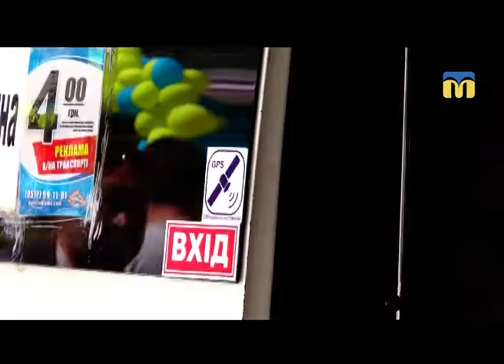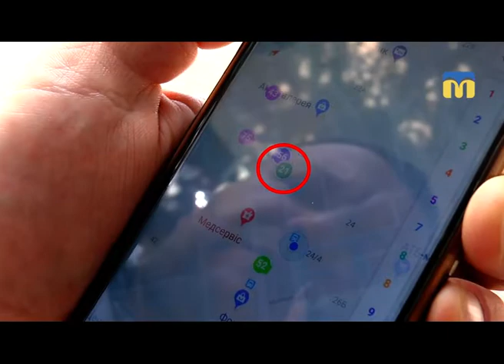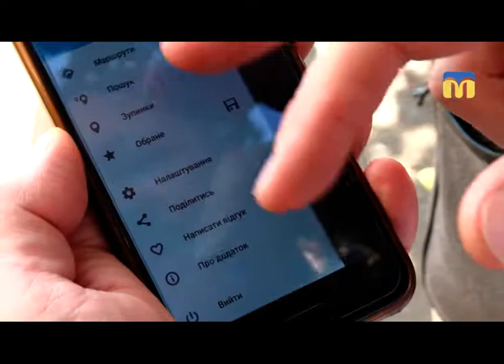13.09.2018. Новини. 19:00